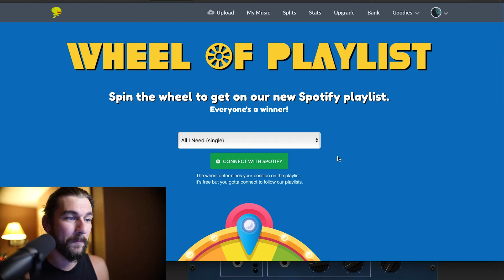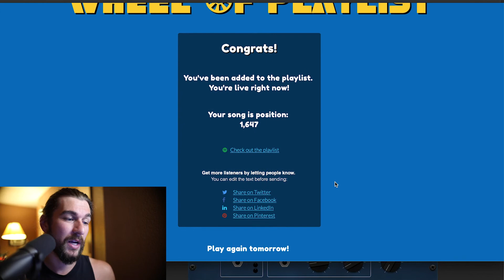Quick & FREE Way to Promote your NEW Single with DISTROKID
Want a quick, simple and free way to potentially get streams and traction on a new single of yours?

distrokid
music distribution
music
diy artist
artist tutorial
distrokid tutorial